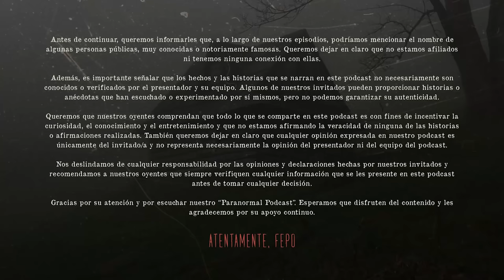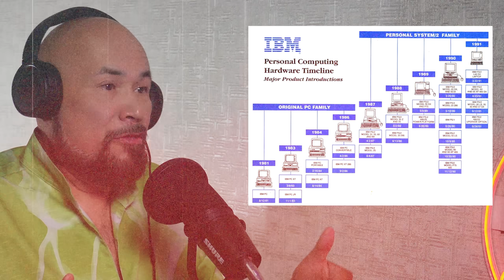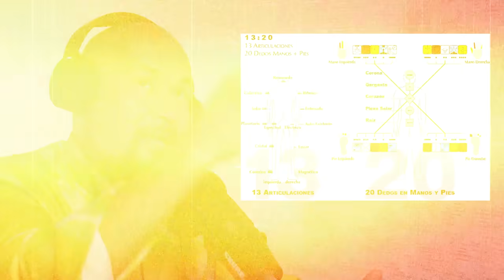SERES ACUÁTICOS Y DE OTRAS DIMENSIONES Invitado Especial: DINO DE LABRA - T3 E17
INVITADO ESPECIAL: DINO DE LABRA